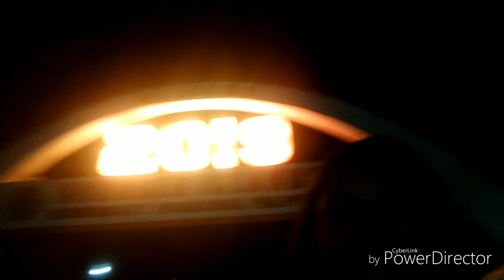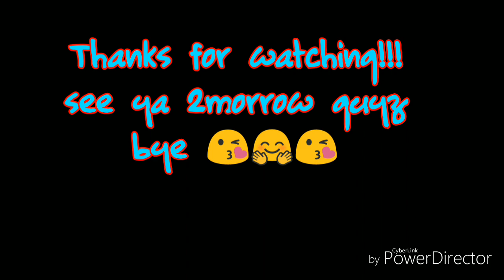HUNDRED ISLANDS 2019 - day 1 at island tropic hotel & restaurant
i wanna show everybody what hundred islands in alaminos pangasinan still has to offer.
booked a 3days & 2nights stay at island tropic hotel & restaurant with my family for our 2019 summer blast